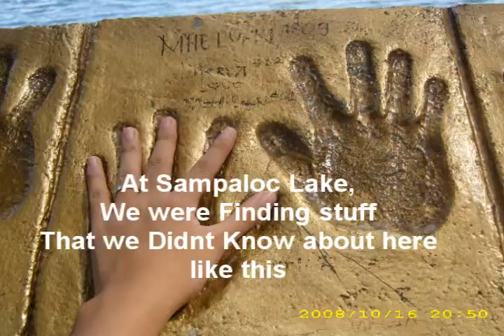Field Trip - II Jasper of SMC